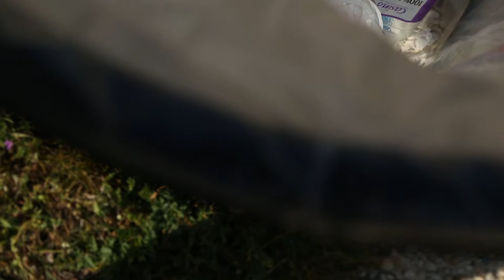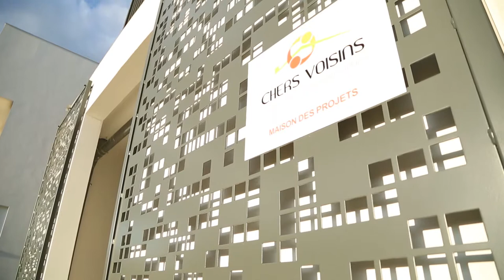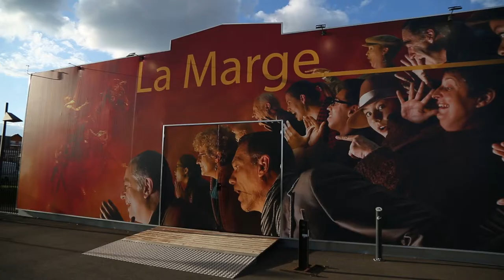C'est quoi un écoquartier ? Visite audio